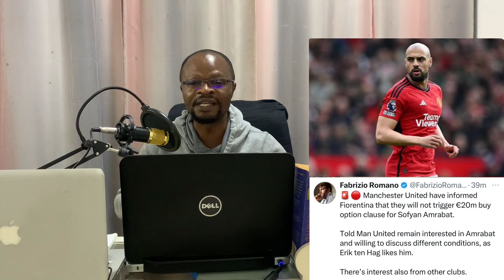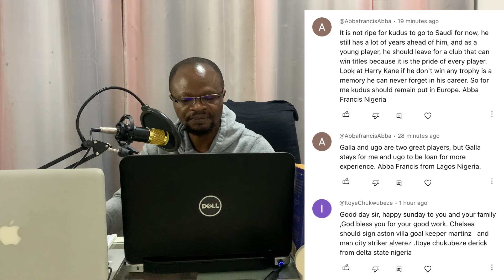Chelsea Exclusives:First Ten Games Next Season//Nkunku Speaks B4 The USA Tour//Victor Osimehn/Lukaku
Victor Osimehn and Lukaku deals on with PSG,Napoli and Chelsea